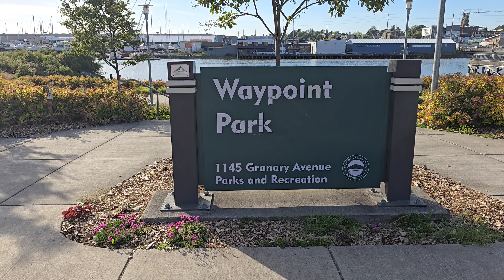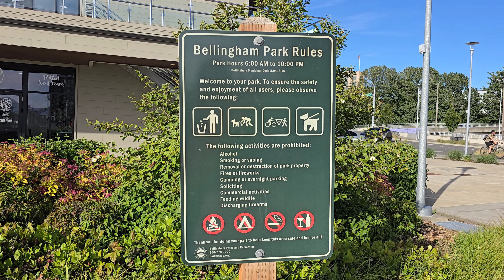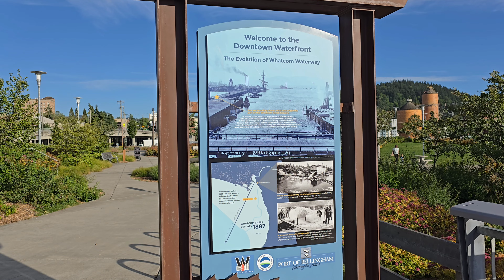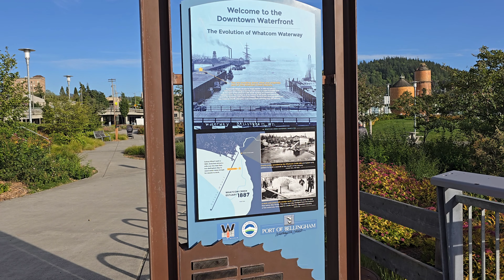Way Point Park in Bellingham Wa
Way Point Park in Bellingham Washington